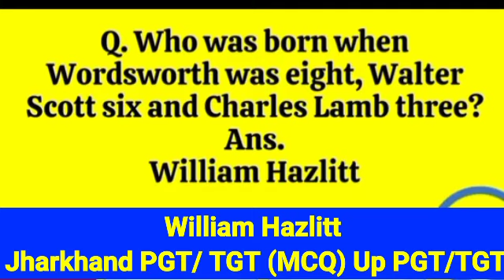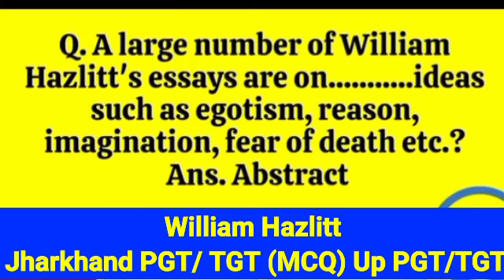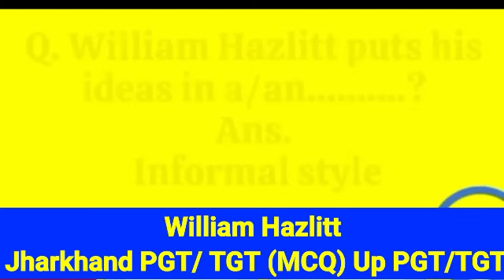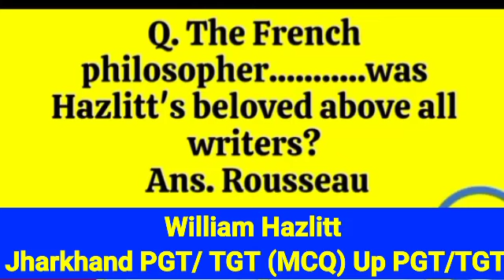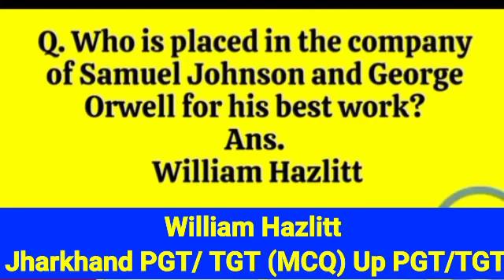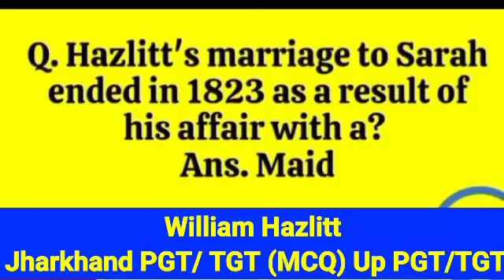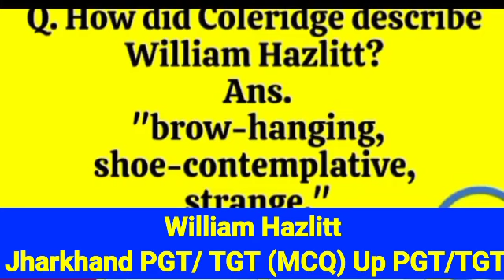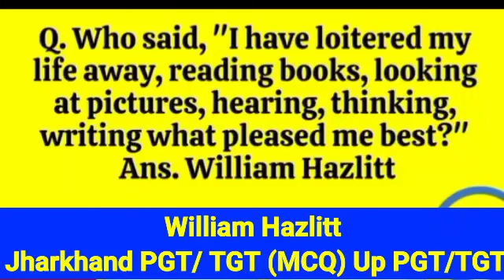William Hazlitt MCQ || Jharkhand PGT/ TGT/ UGC NET English/William Hazlitt MCQ VVI MCQ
Jharkhand PGT/ TGT/ UGC NET English/William Hazlitt MCQ IVV MCQ
Jane_Austen_MCQ
Literary_Terms_MCQ_Jharkhand_PGT English |Most significant MCQ for All Exam ||Up PGT/TGT UGC NET
Robert_Browning_biograhy_works || Important MCQ || Jharkhand PGT or TGT || UGC NET EXAM || Up PGT TGT
Robert_Browning_jharkhand_pgt_tgt_english|| Important MCQ || Jharkhand PGT or TGT || UGC NET EXAM || Up PGT TGT
Alfred_Lord_Tennyson_Jssc_pgt_english|| Important MCQ|| Jharkhand PGT|| TGT UGC NET English Up PGT TGT BPSC
Thomas_Carlyle_Jharkhand_PGT | Important MCQ | Jharkhand PGT/BPSC PGT TGT UGC NET English/Up PGT TGT
John_Ruskin_MCQ || Jharkhand PGT English || TGT UGC NET English || Up TGT PGT others
CharlesDickens MCQ || Jharkhand PGT English/TGT UGC NET EXAM
Jharkhand PGT/ TGT English|| Waste Land by T.S Eliot || Complete notes PDF available
William_Hazlitt || MCQ || Jharkhand PGT || TGT,UGC NET English
Robert_Browning_jharkhand_pgt_tgt_english|| Important MCQ
John_Ruskin_MCQ || Jharkhand PGT English || TGT UGC NET English || Up TGT PGT